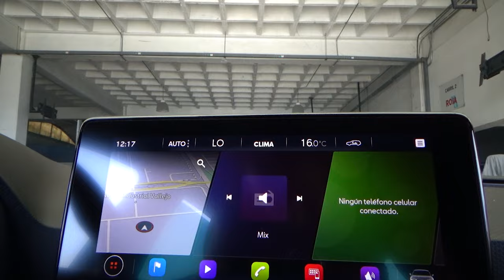Seat / León / 2023 - 24994